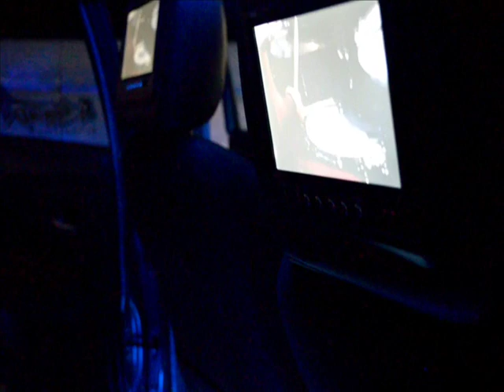Pimp My Ride Car Show 2014 pt 2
Barley Legal hosted their annual Car Show titled Pimp My Ride at the Center of Excellence Macoya, Trinidad and Tobago on the 20th May 2014.
You can find the full album of customized vehicles on our

The barley Legal customizing team surly came out in full force at the event.
They even had a fully chromed out Land Rover in their mist along with the ever so popular "Pinky Vehicle" which has won countless titles and competitions.

Soon we will be posting a video of the updated Pinky. For those of you who don't know (Pinky is a totally customized Nissan Almera motorcar, which has many monitors attached.